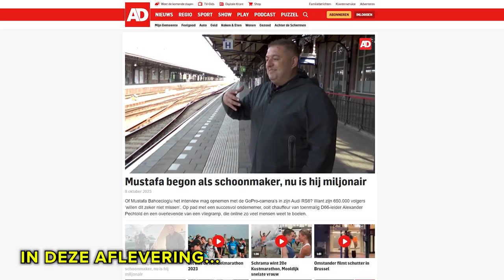Mr.Fast - Van schoonmaker tot ondernemer!? | Interview met Bn DeStem AFL 1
Welkom bij Mr.Fast19!

Hier draait alles om het delen van mijn dagelijkse avonturen, passie voor auto's en de vreugde om anderen te helpen.

Ga met me mee op deze spannende reis terwijl we nieuwe plekken ontdekken, geweldige auto's onthullen en positiviteit verspreiden, één vlog tegelijk!

Op dit kanaal vind je een mix van vermakelijke en informatieve content. Krijg een kijkje in mijn dagelijks leven door middel van mijn vlogs, waarin ik verhalen en ervaringen deel die je hopelijk zullen laten lachen, inspireren of zelfs iets nieuws leren.
Van epische roadtrips tot hartverwarmende daden van vriendelijkheid, hier is nooit een saai moment.

Als echte autoliefhebber vind ik het geweldig om van dichtbij kennis te maken met enkele van de meest ongelooflijke voertuigen op onze planeet. Verwacht autoreviews, aanpassingen en zelfs af en toe een race!
Of je nu een mede-autofanaat bent of gewoon van een ritje houdt, er is voor elk wat wils in onze autocontent.

Ik geloof oprecht dat elke persoon die we ontmoeten een verhaal te delen heeft en door een helpende hand te bieden, kunnen we een positieve impact hebben op het leven van de mensen om ons heen. Door verschillende daden van vriendelijkheid, liefdadigheidsinitiatieven en simpelweg contact te leggen met onze geweldige volgers, willen we de wereld een klein beetje verbeteren, vlog per vlog!

Blijf verbonden met mij op andere platforms!

Jouw steun betekent alles voor mij en ik lees altijd met plezier jullie reacties en berichten.

Laten we samen groeien als gemeenschap en positiviteit verspreiden!

Bedankt dat je deel uitmaakt van de Mr.fast19-familie !